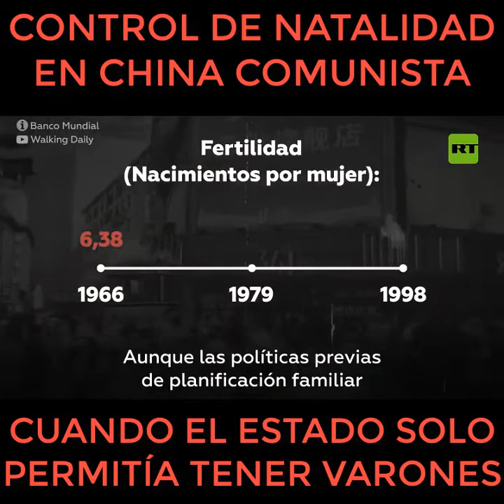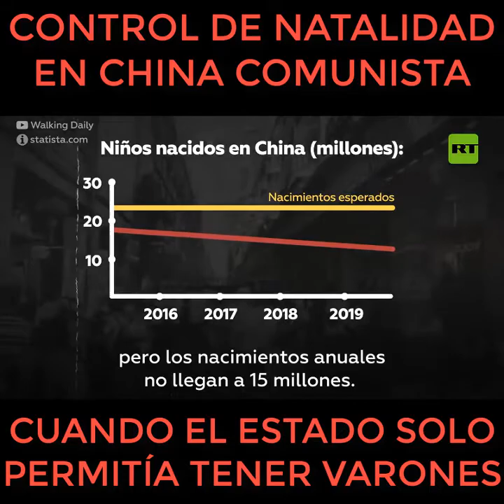hijo unico en china comunista